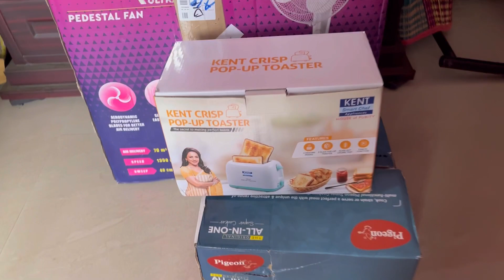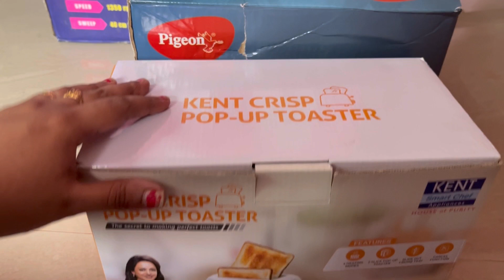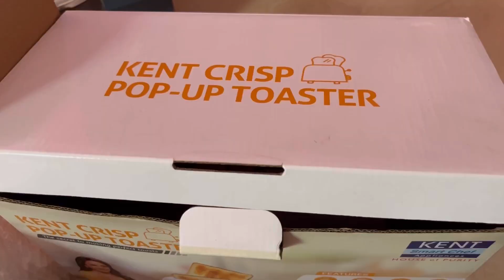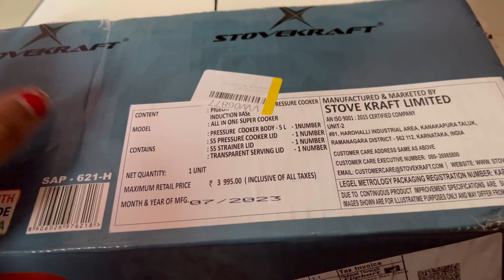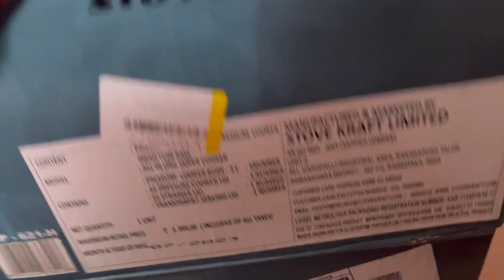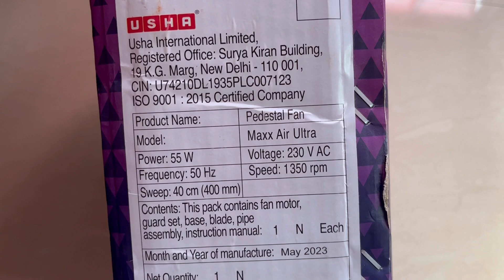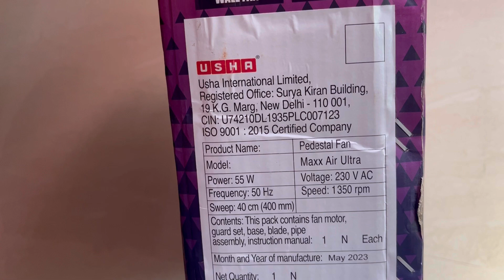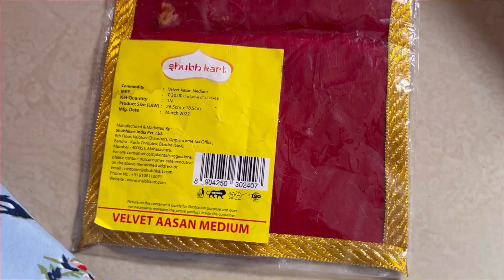Varalakshmi vratham pooja vidhanam வாங்கின GRT வெள்ளி விளக்கு |Flipkart unboxing|Pooja needs vlog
Link of the product:
 Pedastal fan
Take a look at this USHA Maxx Air Ultra 400 mm Silent Operation 3 Blade Pedestal Fan on Flipkart

Cooker
Take a look at this Pigeon All In One Super Cooker 5 L Induction Bottom Pressure Cooker on Flipkart

Kentpop up toaster

Take a look at this KENT Crisp Pop Up 750 W Pop Up Toaster on Flipkart

வரலக்ஷிமி நோம்பு நான் வாங்கின வெள்ளி விளக்கு

புது வளையல் FRIDAY பூஜையில் || NEW MASALA BOX || GROCERIES SHOPPING || THIRUMATHI ILLAM

/5 Plastic milk bottle hacks

How to convert old saree into long chudithar || Old pattu saree into beautiful long gown